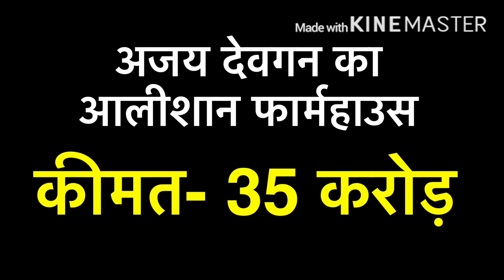Salman Khan का ये घर Akshay-Ajay Devgn के Farmhouse से ज्यादा आलीशन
1- Salman Khan Owns his Farmhouse name Arpita Farms. Arpita Farms is located on 150 acres of land and has a swimming pool, gymnasium, and farm area for the domestic animals they own. Salman loves biking and horse riding. The farmhouse features a giant space for taking care of pets (especially horses). By the way, everybody knows that Salman may be a fitness freak. For this reason, the farmhouse features an absolutely equipped gymnasium. Salman Khan also arranged a 50th Birthday Party on his farm House

2- Akshay Kumar, who owns a luxurious villa worth Rs 5 crore in Goa, said that when he is there he ditches his morning exercise to sleep and relax with family.

3- Ajay Devgan has a large farmhouse of his own which is spread over 28 acres. It is located in Karjat city of Mumbai. The price of this form house is currently Rs 25 crore, in which vegetables are cultivated.

Courtesy- Instagram

news